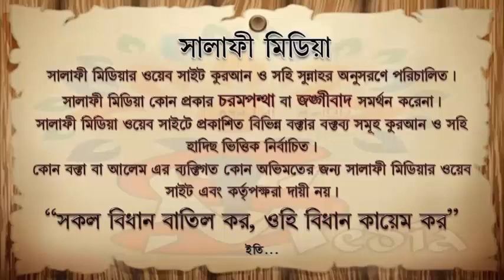কিস্তিতে ঋন নিয়ে বাড়ি ঘর করলে সদকা দিতে হবে কি ᴴᴰ┇ শাইখ রহমতউল্লাহ বিন ওয়ায়েজউল্লাহ খাঁন